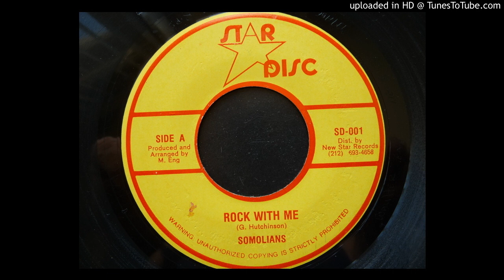Somolians - Rock With Me / Rock Rock Version - Star Disc 7"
Original Jamaican pressing from the 70s. (Jamaican matrix) Produced by M. Eng. Copyright and all right s reserved M. Eng & Somalians